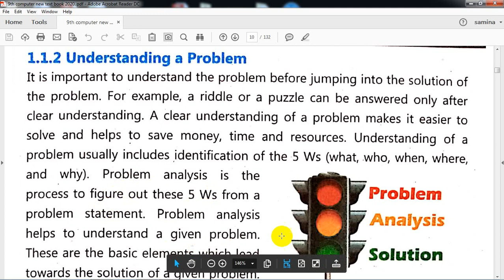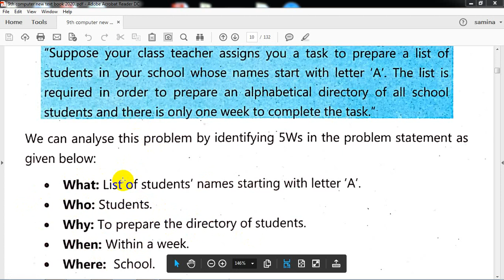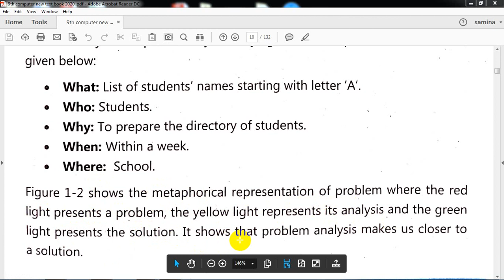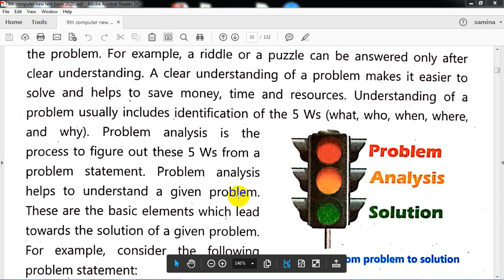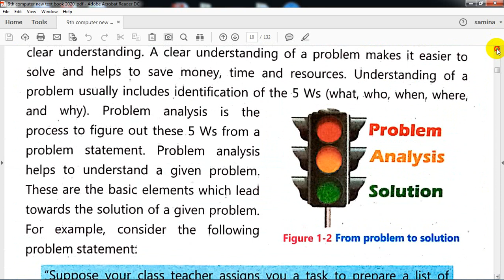ch 1 computer class 9 lecture 2 2nd step. of problem identification understanding a problem.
Its All about the education computer

 . computer science online lectures , cs by sam,
computer science
More delicious recipes  you can found here